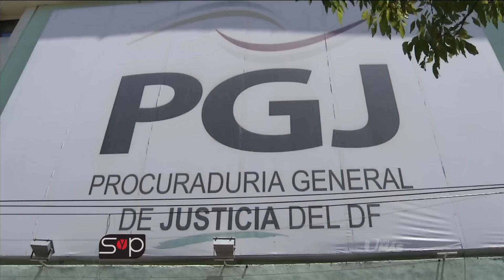Alan Ramírez, vocalista de Banda MS, ya rindió su declaración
El cantante ya se encuentra más estable y pudo rendir su declaración ante las autoridades sobre el atentado que vivió en la ciudad de México.

Síguenos
No te pierdas Sal y Pimienta por Unimás de Lunes a Viernes 7PM/6C por Unimás.

En Unimás encuentra lo mejor de tus series favoritas, detrás de cámaras, los chismes más picantes de Sal y Pimienta y mucho más.